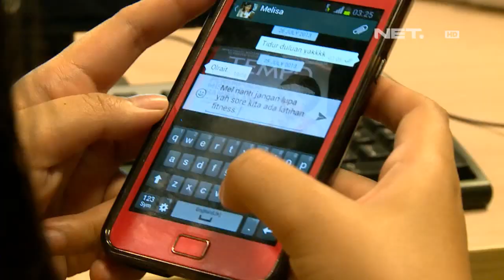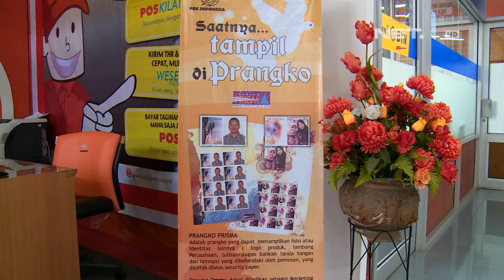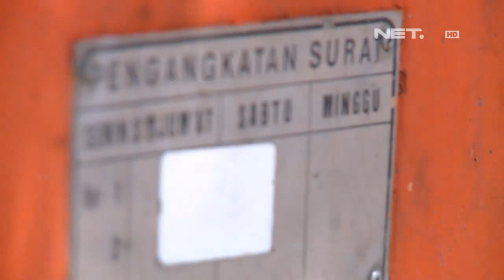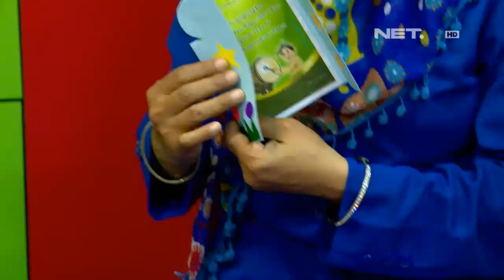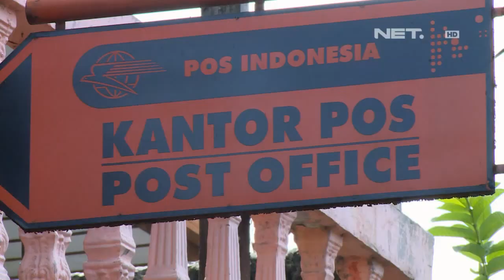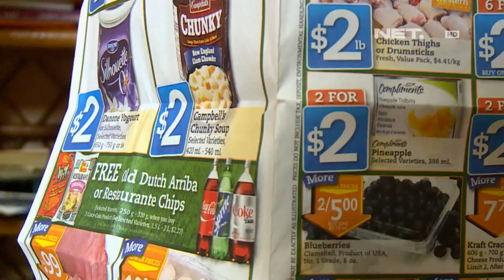NET24 - Serunya Surat Menyurat